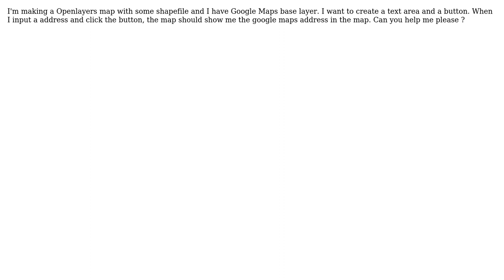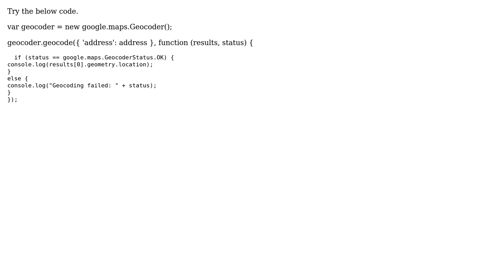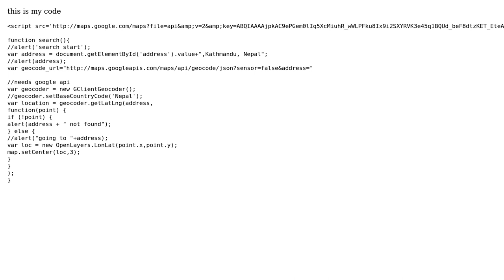GIS: How to use Google Maps geocoding with Openlayers? (2 Solutions!!)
GIS: How to use Google Maps geocoding with Openlayers?

With thanks & praise to God, and with thanks to the many people who have made this project possible! | Content (except music & images) licensed under CC BY-SA | Music | Images & others | With thanks to user neogeomat user Naresh user ankaGeo and the Stack Exchange Network Trademarks are property of their respective owners. You are responsible for your own actions.